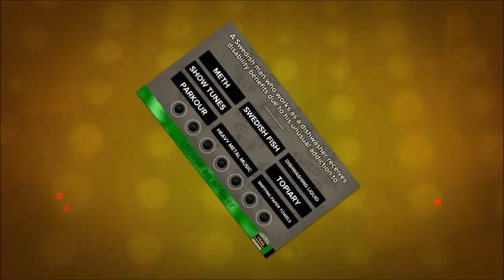Jackbox Party Pack Trailer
Leading and award-winning developer and publisher of digital entertainment Telltale Games has announced a new partnership with Jackbox Games to publish 'The Jackbox Party Pack' at retail as part of an all-new strategic publishing initiative, bringing the innovative multiplayer party hit to consoles at retail beginning today in North America, and on November 6th in stores across Europe.